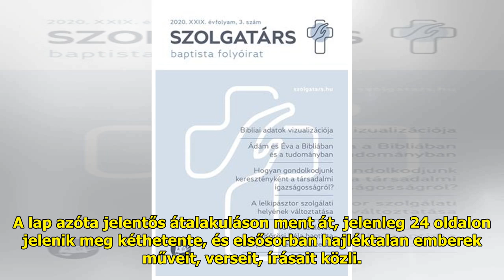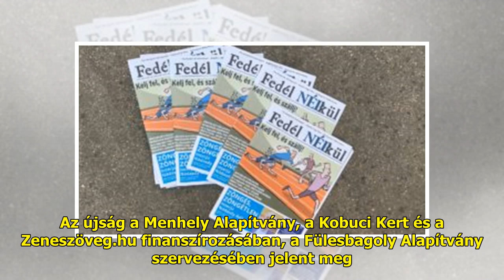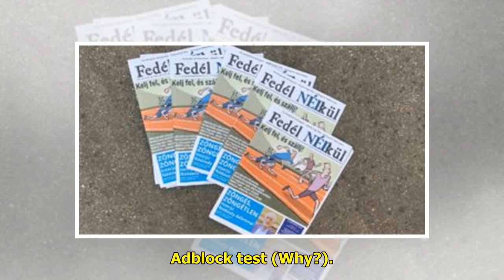Különleges, zenei számmal jelent meg a Fedél Nélkül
A Fedél Nélkül megélhetési leh...